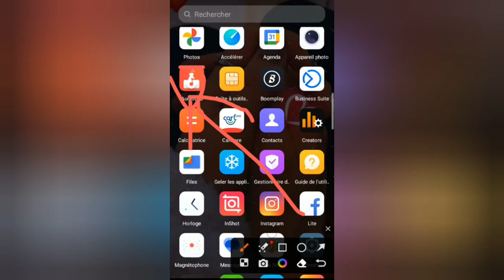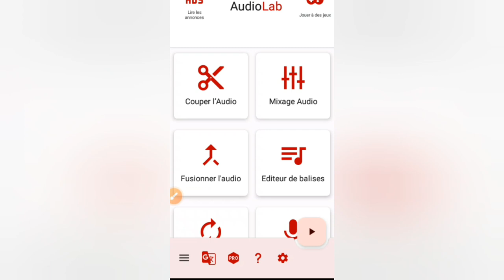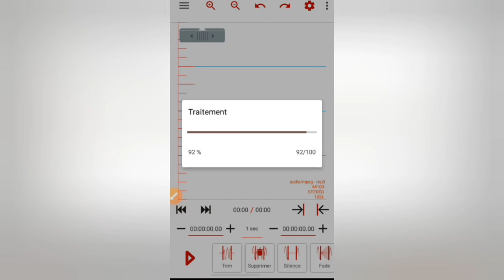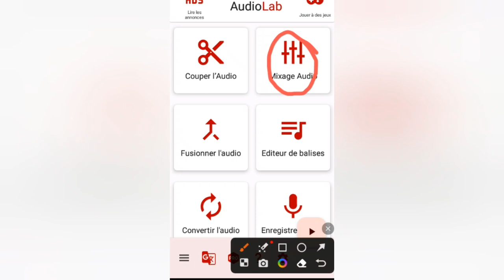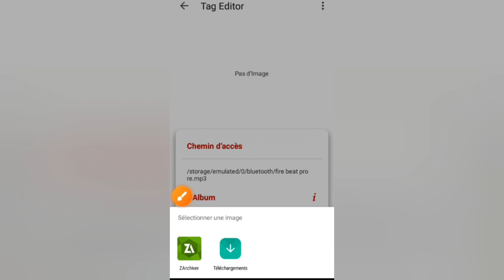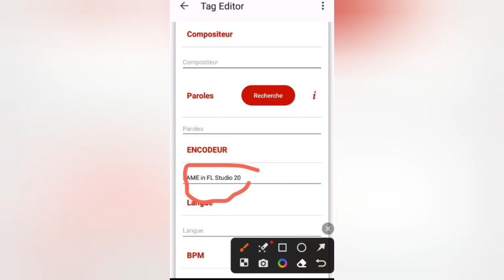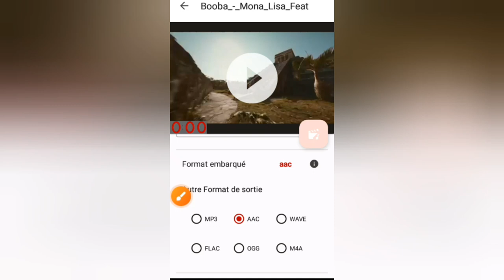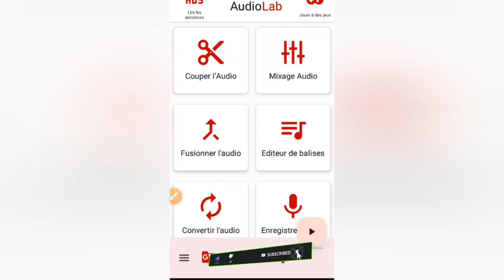[Tuto] Connaissez vous cette application ? AUDIOLAB Editor. Convertisseur de format audio,... vidéok